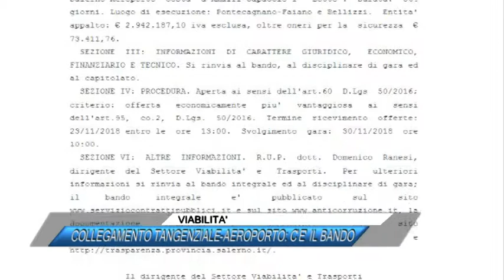VIABILITA' COLLEGAMENTO TANGENZIALE AEROPORTO, C'E' IL BANDO